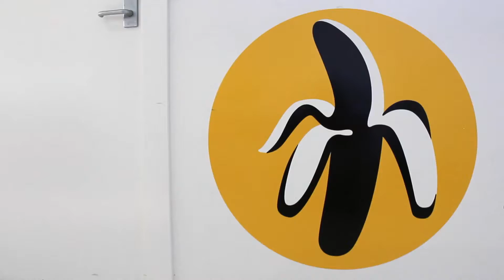Welcome to the bunch!